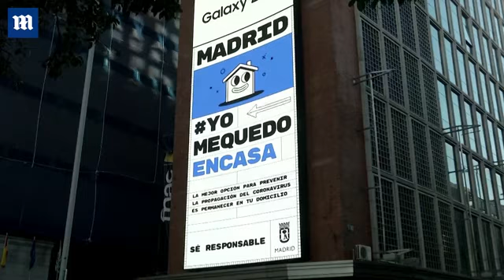Coronavirus Quiet streets in Madrid as Spain goes into lockdown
Coronavirus España entra en el encierro: calles tranquilas en Madrid

Miles de turistas británicos se han quedado tratando de escapar de España hoy después de que el gobierno español declaró un estado de emergencia por coronavirus. En la foto: los británicos Denis Couzens y su esposa Margaret que están encerrados en un sitio de caravanas cerca del complejo de Estepona en la Costa del Sol

Coronavirus: calles tranquilas en Madrid mientras España entra en cierre

australia coronavirus,
richard wilkins,
coronavirus news australia,
coronavirus australia cases,
school closures vic,
mafs 2020,
miranda kerr,
worldometer australia,
coronavirus lockdown,
patient zero,
evan spiegel,